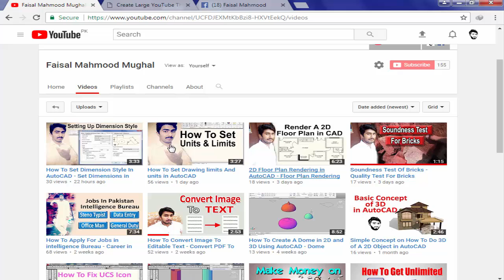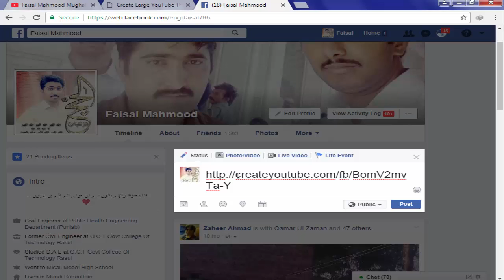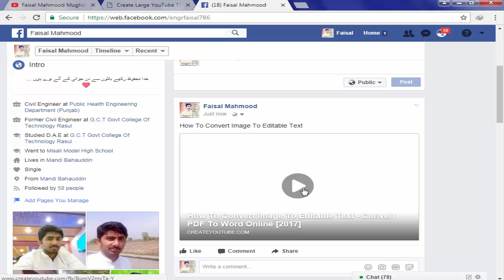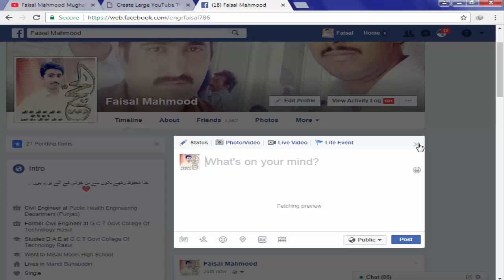How To Create Large Youtube Thumbnails For Facebook - Increase YouTube Views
Hello my dear friends today i am going to share with you a awesome method to create large size of YouTube video thumbnail so that you able to get more views on your YouTube channel
or videos. The purpose of share large thumbnail for Facebook is to get more traffic from Facebook groups, pages and profile id. This is too much useful thing ever to increase your traffic day by day.